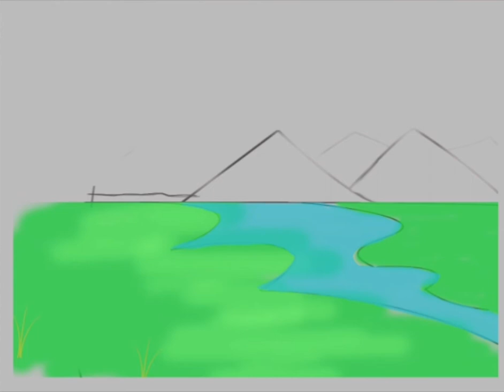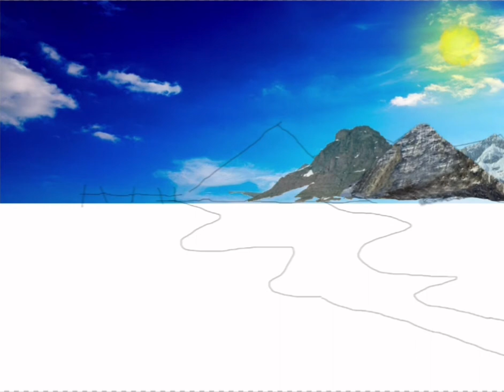A NORMAL DRAWING CONVERT TO DIGITAL PAINT THEN MATTE PAINTING || BREAKDOWN || SNEHANSU